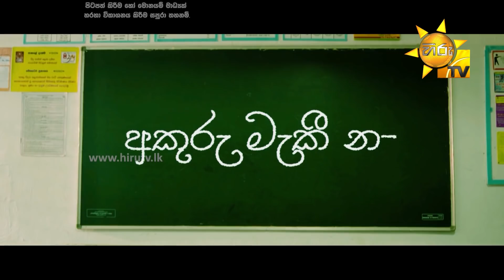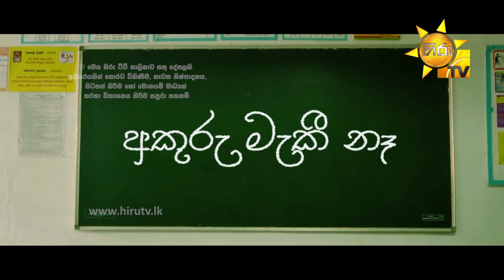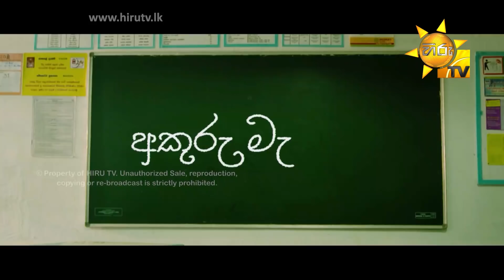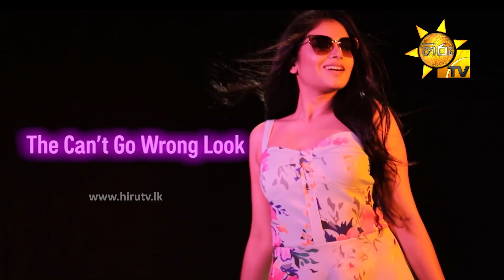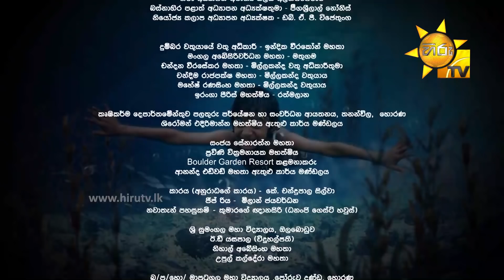අකුරු මැකී නෑ - Akuru Maki Na | Episode 118 | 2020-12-16